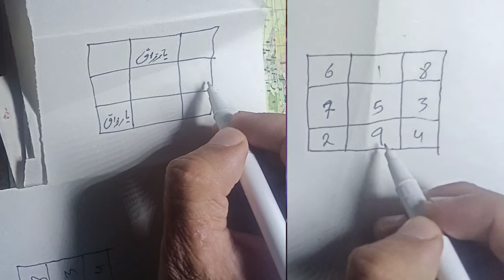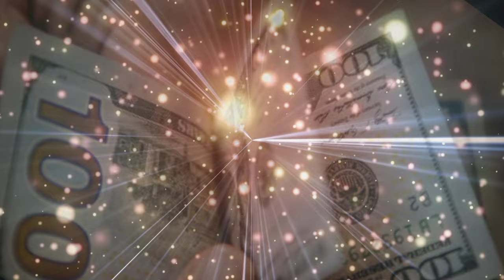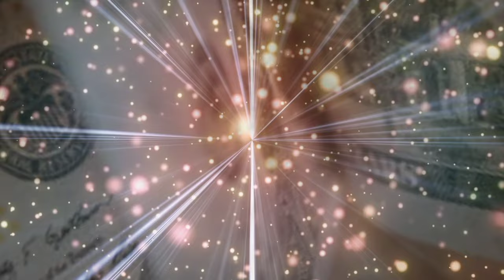Wazifa video | Powerful wazifa |Wazifa Urdu Wazifa from Quran| Wazifa for problems|Wazifa for money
Wazifa video
Powerful wazifa
Wazifa Urdu
Wazifa from Quran
Wazifa for rizq mein barkat